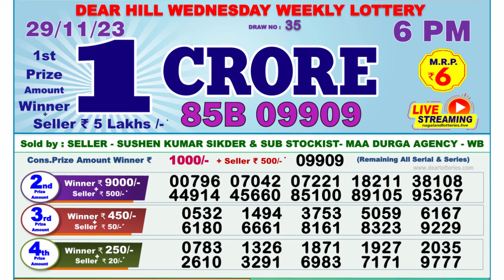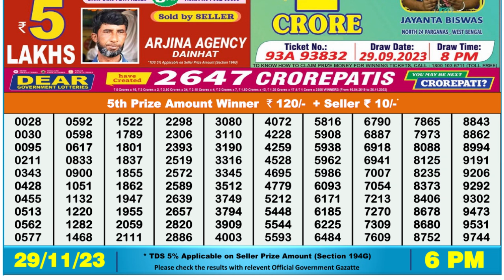🔴 Lottery Sambad Live 06:00pm 29/11/23 Day Nagaland State Dear Lottery Result Pdf Download